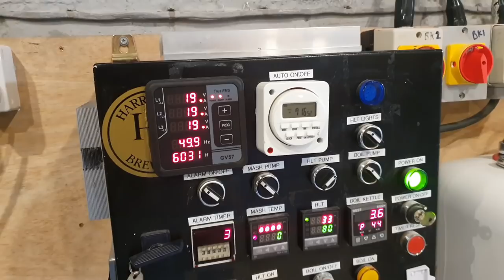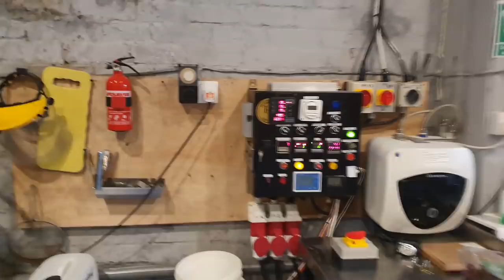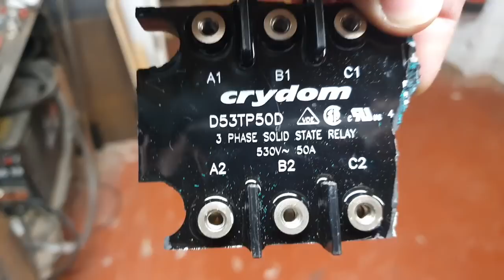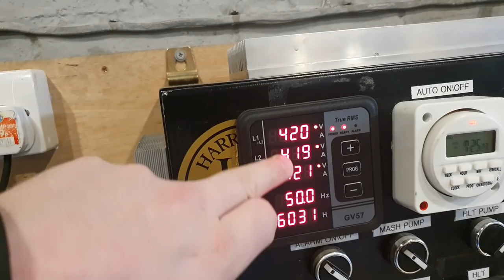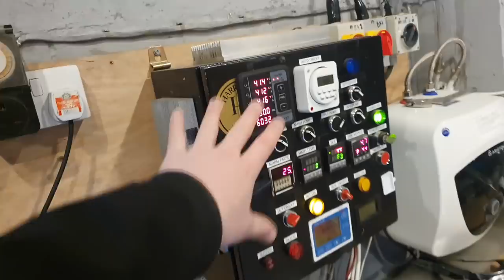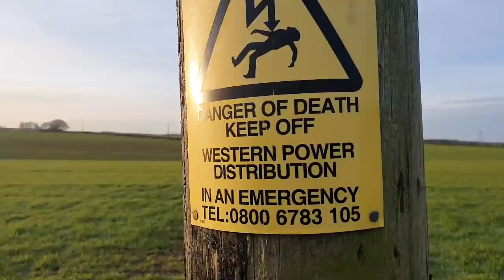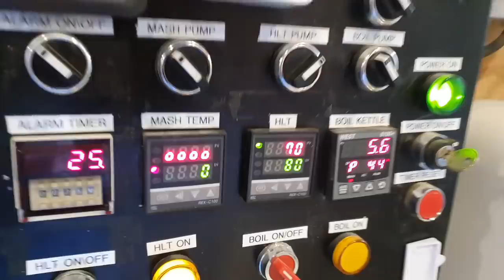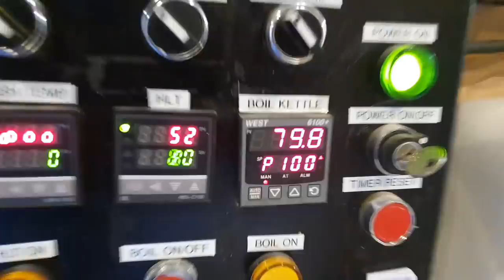She Let The Smoke Out